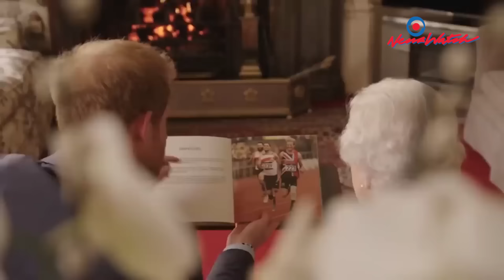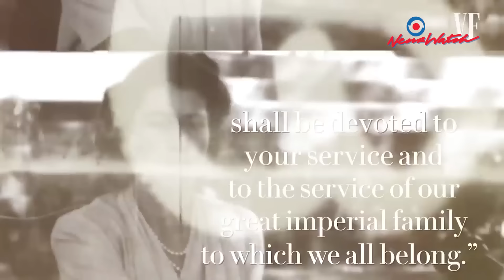အဲလိဇဘက်ဘုရင်မကြီးရဲ့ ဘဝဇာတ်ကြောင်း Queen Elizabeth II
ဗြိတိန်သမိုင်းတလျှောက် နန်းစံသက်အရှည်ဆုံးဖြစ်သည့် ဒုတိယမြောက်အဲလိဇဘက်ဘုရင်မကြီးဟာ တော်ဝင်မင်းဆက်ဖြစ်တဲ့ ဝင်ဆာမိသားစုမှ ပေါက်ဖွားလာတာဖြစ်ပြီး ၁၉၂၆ ခုနှစ် ဧပြီ ၂၁ ရက်နေ့မှာ မွေးဖွားသန့်စင်ခဲ့ပါတယ်။

အမည်အပြည့်အစုံက အဲလိဇဘက် အလက်ဇန္ဒြား မယ်ရီ ဝင်ဆာဖြစ်ပြီး မိဘတွေဟာ ယော့ခ်မြို့စားတွေဖြစ်ပါတယ်။ ထိုစဉ်က ဗြိတိန်ကိုစိုးစံတဲ့ အဌမမြောက်အက်ဒွပ်ဘုရင်နဲ့ တူမသာ တော်စပ်တဲ့အတွက် တနေ့မှာ ထီးနန်းအရိုက်အရာကို ဆက်ခံရလိမ့်မယ်လို့ သူမအပါအဝင် ဘယ်သူကမှ ထင်မထားခဲ့ပါဘူး။

အဲလိဇဘက် အသက် ၁၀ နှစ်အရွယ်မှာ ဦးလေးဖြစ်သူ အဌမမြောက် အက်ဒွပ်ဘုရင်ဟာ
အိမ်ထောင် ၂ဆက်ကွဲ အမေရိကန်အမျိုးသမီးအတွက် အချစ်ကိုဦးစားပေးပြီး နန်းစွန့်ခဲ့တဲ့အတွက် အဲလိဇဘက်ရဲ့ဖခင် ဘုရင်ဖြစ်လာခဲ့ပါတယ်။

အသက် ၁၈ နှစ်အရောက်မှာ မင်းသမီးငယ်လေးအဖြစ် အမျိုးသမီးအရံတပ်ဖွဲ့မှာ ယာဉ်မောင်းနဲ့စက်ပြင်အဖြစ် တက်ရောက်သင်ယူခဲ့ပါတယ်။ အခြားအမျိုးသမီးငယ်လေးများနည်းတူ သူမမှာလည်း ချစ်ရသူတဦးရှိပြီး နောင်အခါ ရာသက်ပန်ကြင်ယာတော်ဖြစ်လာမယ့် ချစ်သူကတော့ အဲဒီအချိန်က စစ်တပ်မှာတာဝန်ထမ်းဆောင်နေတဲ့ မင်းသား ဖိလစ်ပဲဖြစ်ပါတယ်။ မင်းသားဖိလစ်ဟာ အဲလိဇဘက်နဲ့ သုံးဝမ်းကွမ်းအစ်ကို တော်စပ်ပါတယ်။

မင်းသမီး အဲလိဇဘက် အသက် ၂၁ နှစ်ပြည့်ပြီး မကြာခင်မှာပဲ မင်းသားဖိလစ်နဲ့ စေ့စပ်ကြောင်းလမ်းခဲ့ပါတယ်။

၁၉၅၂ ခုနှစ် ကြင်ယာတော် မင်းသားဖိလစ်နဲ့အတူ ကင်ညာနိုင်ငံမှာရောက်ရှိနေစဉ် ဖခင်ကြီးဖြစ်တဲ့ ဆဌမမြောက် ဂျော့ဘုရင် ကွယ်လွန်သွားတဲ့အတွက် ရုတ်ချည်းဆိုသလို အသက် ၂၅ နှစ်မှာ အင်္ဂလန်ရဲ့ ဘုရင်မဖြစ်လာခဲ့ပါတယ်။

အဲလိဇဘက်ဟာ ခေတ်သစ်မှာဘုရင်မဖြစ်လာခဲ့တာဖြစ်တဲ့အလျောက် သူမရဲ့ ခမ်းနားလှတဲ့ ထီးနန်းဆက်ခံပွဲကို တယ်လီဗွီးရှင်းကတဆင့် ရိုက်ကူးထုတ်လွှင့်ခဲ့ပြီး အများပြည်သူ ကြည့်ရှုခွင့်ရခဲ့ပါတယ်။ ဒါဟာ ဗြိတိန်ထီးနန်းသမိုင်းမှာ ပထမဆုံးဖြစ်ပါတယ်။

၁၉၉၀ ပြည့်နှစ်ကာလများမှာတော့ ဘုရင်မကြီး အဲလိဇဘက်ရဲ့ မိသားစုဘဝမှာ ဂယက်ထခဲ့တဲ့ ကာလများလို့ ဆိုရမှာဖြစ်ပါတယ်။ သားသမီး ၃ ယောက် အိမ်ထောင်ရေးပြိုကွဲခဲ့ပါတယ်။

၁၉၉၇ ခုနှစ်မှာတော့ သားအကြီးဆုံး ချားလ်စ်မင်းသားရဲ့ ဇနီးဟောင်းနဲ့ မြေးနှစ်ယောက်ရဲ့မိခင်ဖြစ်တဲ့ ဝေလမင်းသမီး ဒိုင်ယာနာ ကာမတော်တဆမှုနဲ့ပြင်သစ်မှာ ကွယ်လွန်သွားခဲ့ပါတယ်။ ဒိုင်ယာနာကွယ်လွန်ခြင်းနဲ့ပတ်သက်လို့ အဲလိဇဘက်ဘုရင်မကြီးက အေးတိအေးစက်နိုင်တယ်ဆိုပြီး ဝေဖန်ပြောဆိုမှုတွေရှိခဲ့ပါတယ်။

အဲလိဇဘက်ဘုရင်မဟာ အသက်ငယ်ငယ်နဲ့ ကမ္ဘာမှာ လူသိအများဆုံး အမျိုးသမီးတယောက်ဖြစ်ခဲ့ပါတယ်။

သူမဟာ တော်ဝင်နန်းထိုက် အမှုအကျင့်များနဲ့ တောစရိုက်သဘာဝကို အချိုးကျကျ ပေါင်းစပ်နိုင်သူ၊ ဘဝကို ရိုးရိုးရှင်းရှင်းနေထိုင်ပြီး ရှေးထုံးများကိုလည်း တန်ဖိုးထားတတ်သူလည်းဖြစ်ပါတယ်။

သူမငယ်စဉ်ကတည်းက ပြုခဲ့တဲ့သစ္စာအတိုင်း ကြီးမြတ်ခြင်း၊ ယုံကြည်ခြင်း၊ ချုပ်တည်းခြင်းနဲ့ ဘဝနိဂုံးအထိ ဂုဏ်သိက္ခာနှင့်အညီနေထိုင်ခြင်း စတဲ့ စံတန်ဖိုးများနဲ့အညီ ဘဝကို နေထိုင်ခဲ့သူပဲဖြစ်ပါတယ်။